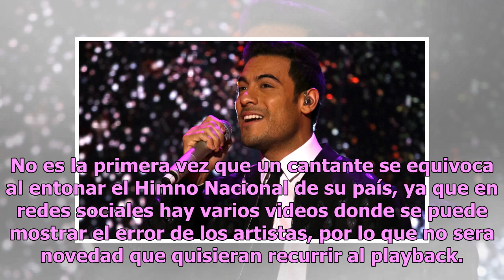Carlos Rivera acusado de hacer playback durante Himno Nacional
Carlos Rivera se presentó en la Final del torneo Apertura 2018 entre América y Cruz Azul para cerrar con broche de oro el partido, ya que interpretó el Himno Nacional, pero sus fans se mostraron molestos. Resulta que Twitter se convirtió un campo de batalla, pues acusaron a Carlos Rivera de hacer pl...